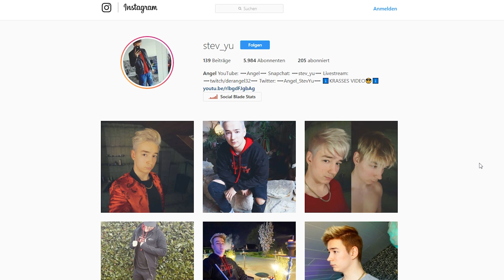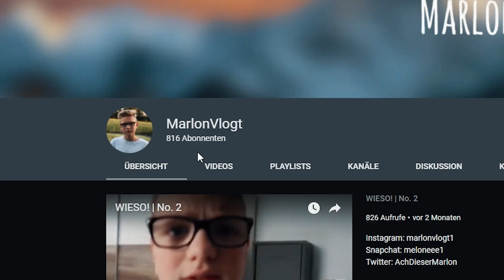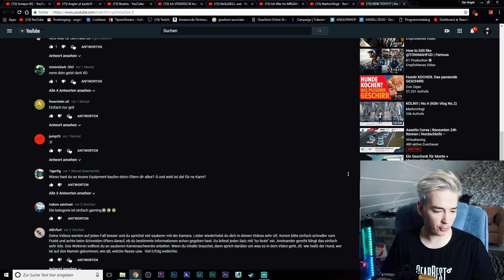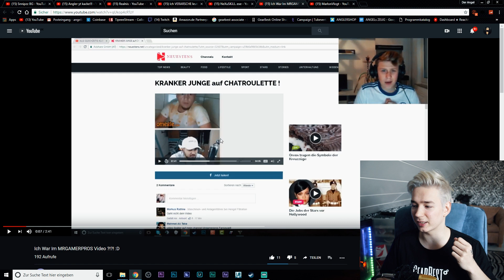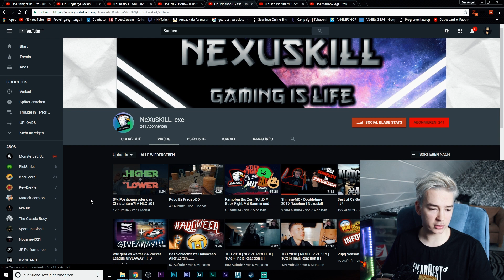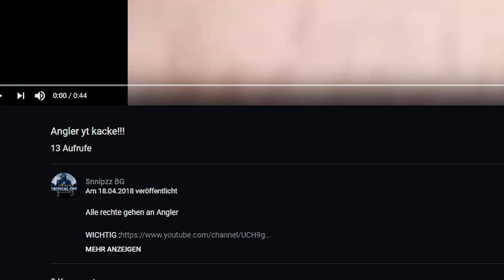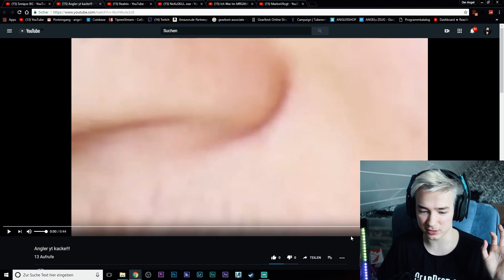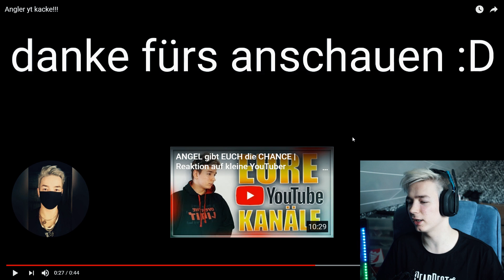REAKTION auf KLEINE YouTuber! [EURE KANÄLE]| Angel